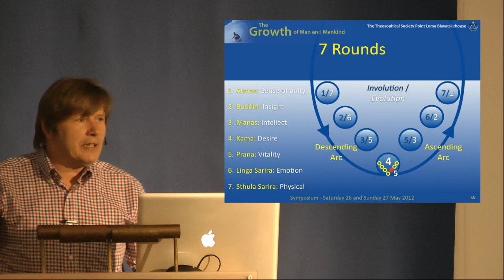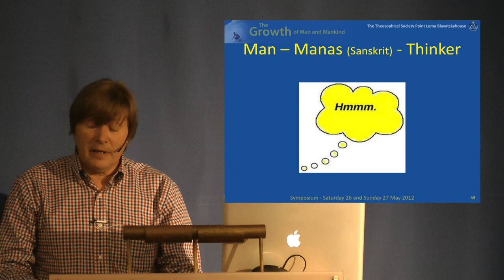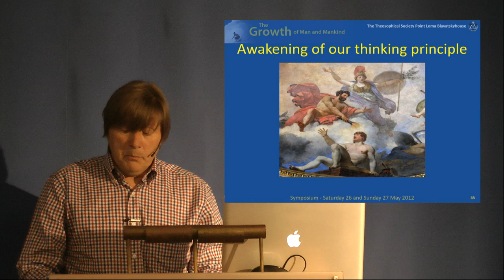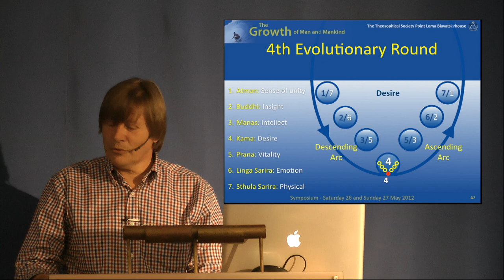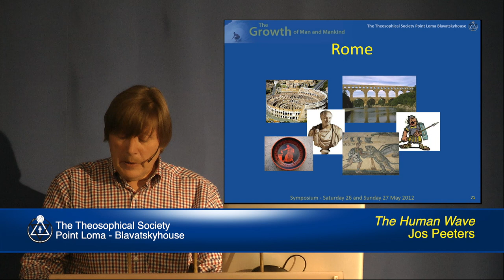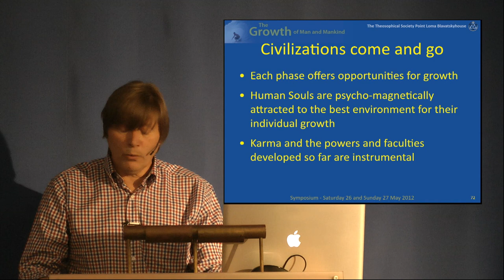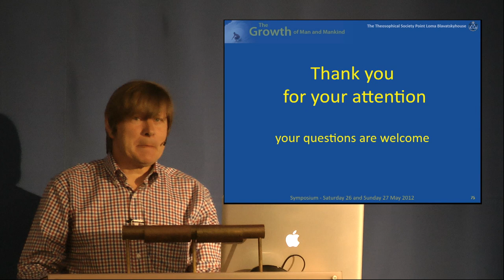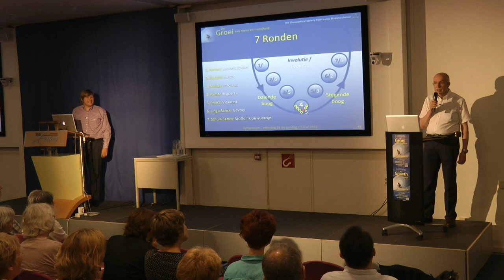Symposium 2012: The Human Wave - Reincarnation of the present civilization (3/12)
Lecture title: The Human Wave - Reincarnation of the present civilization (3/12)
Chapter list:
00:00:00    Begin
00:10:55    Awakening of our thinking principle
00:20:09    The Great Persian Empire
00:31:05    Questions
End list
Event: Symposium 2012
Event title: The Growth of Man and Mankind
Presenter: Jos Peeters
Lecture Date: May 26, 2012
Play time: 00:36:50

We are a volunteer organization that works on the principle that wisdom and knowledge,
which Is obtained 'for free', must also be spread 'for free'.

Production: The Theosophical Society - Point Loma (TSPL)
Place: International Institute of Social Studies (ISS) - The Hague - Netherlands